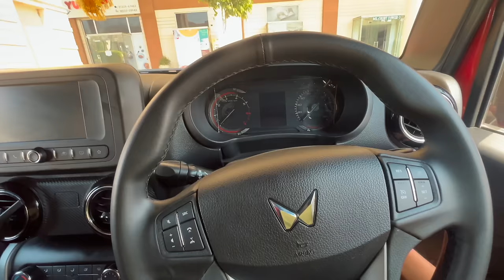Surprised Her With A Tattoo 😍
marathi wedding
rohit wedding
lakhneet rohit
lakhneet in maharashtra
lakhneet pune
pune
lakhneet home
neetu comedy
neetu vlogs
kirti ki shadi
Family Function
Wedding
Love
baby entertainment
Bride
neetu bisht videos
Family vlog
Lifestyle vlog
Vlog
Vlogs
Lakhneet
Lakhneet vlogs
Neetu bisht
Neetu Bisht Rawat
Funny Vlog
Funny Vlogs
Study
Family
home
 family
trending
neetu bisht father
travel vlog
hindi vlogs
daily vlogger
funny vlogs
family videos
travel vlogs
Prank
funny
Shivratri
Maha shivratri